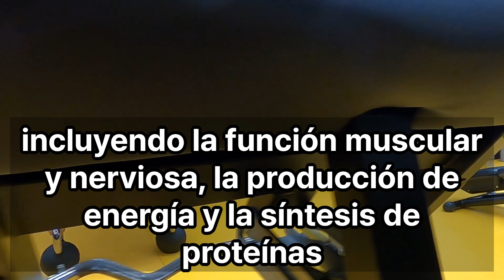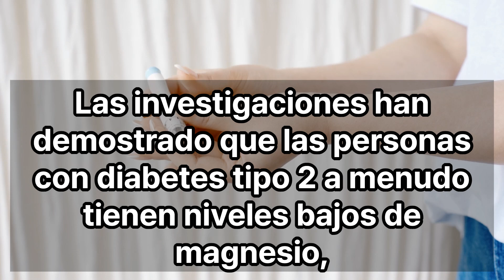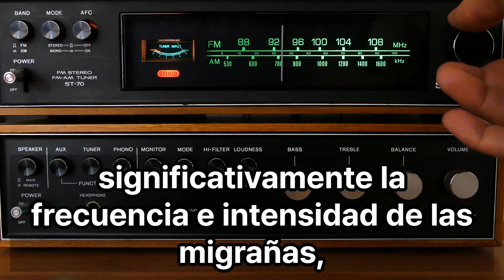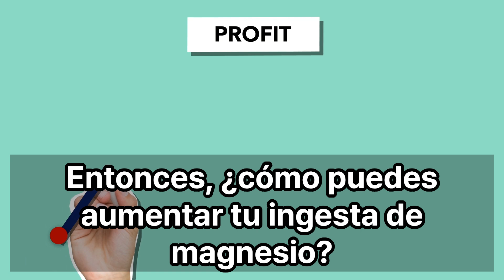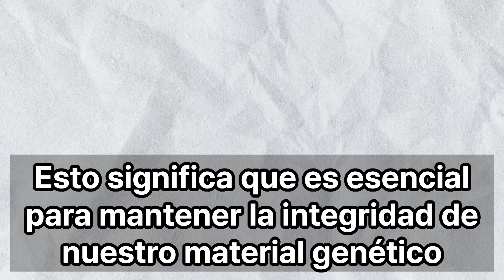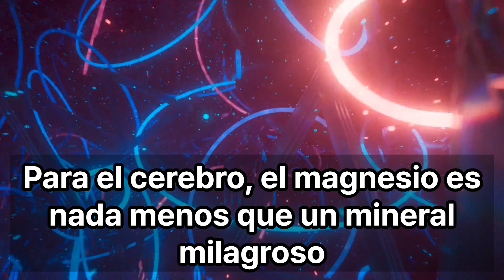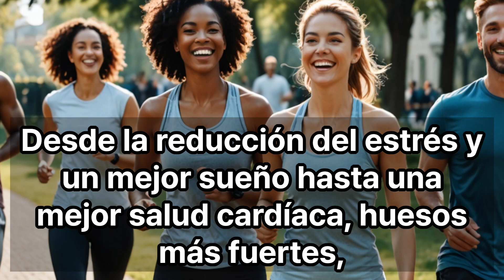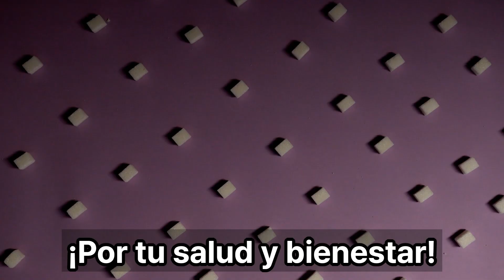Los efectos impactantes del magnesio que nunca supiste